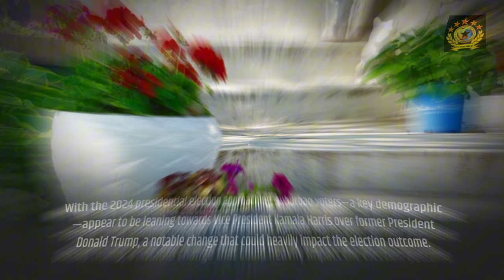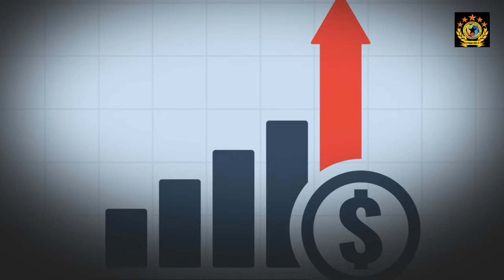Suburban Voters Shifting Towards Kamala Harris Over Trump What It Means for 2024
"A new poll shows Vice President Kamala Harris leading former President Donald Trump among suburban voters, signaling a potential shift that could reshape the 2024 election."

"Recent polling data from Reuters/Ipsos shows Vice President Kamala Harris gaining significant support among suburban voters, leading former President Donald Trump by 11 percentage points. As this demographic was crucial in deciding the 2020 election, the shift could have a profound impact on the 2024 presidential race. Harris' approval ratings in suburban areas have risen steadily, while Trump’s support has been declining. This trend highlights a potential reshaping of voter preferences in key suburban regions, with major implications for the upcoming election."